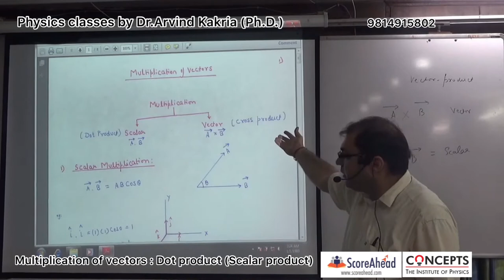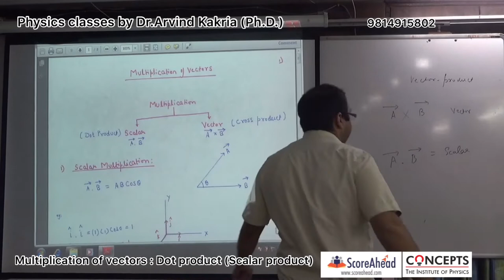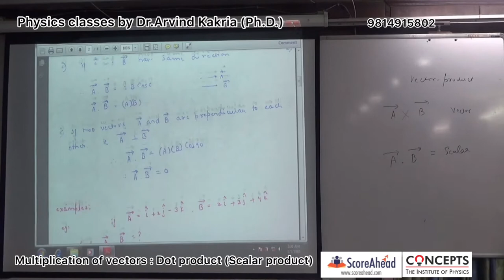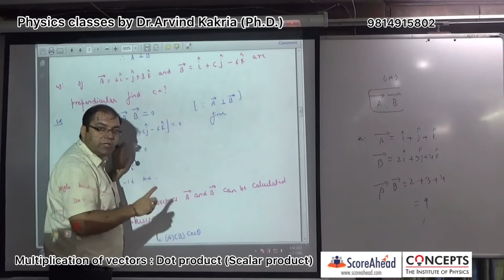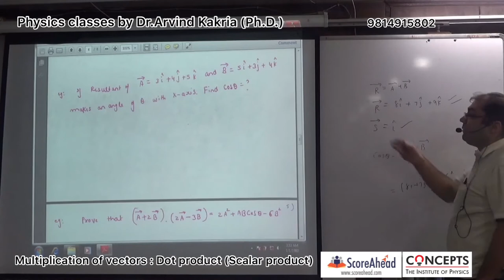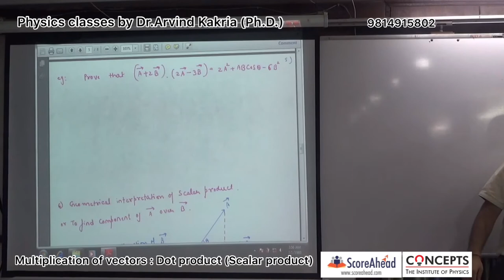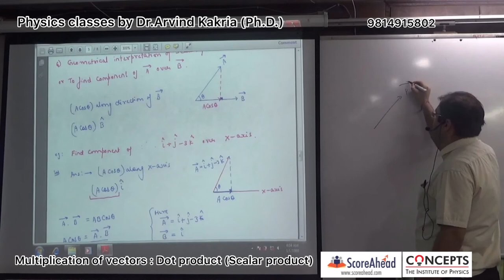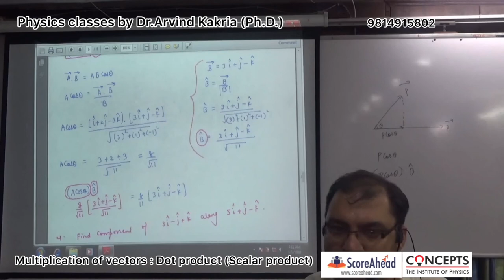Multiplication of vectors Dot product